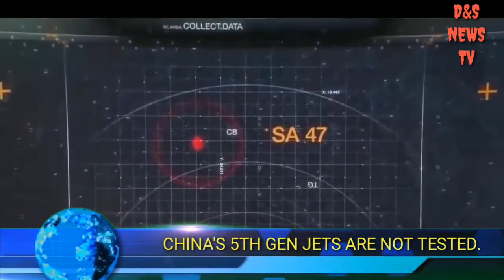DEFENCE NEWS:6TH GENERATION FIGHTER AIRCRAFT UPDATE.FORGET F22 F35 ITS TIME FOR 6TH GEN JET.